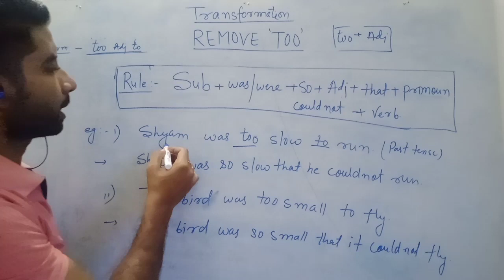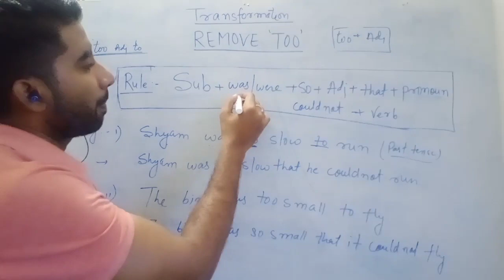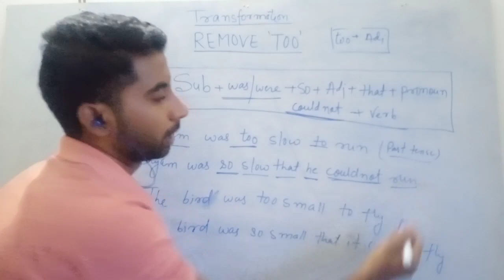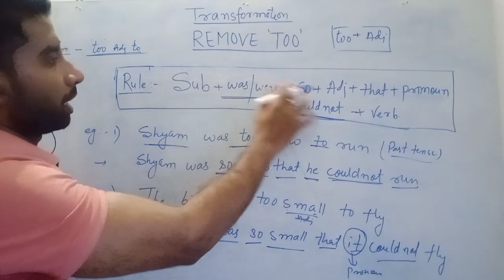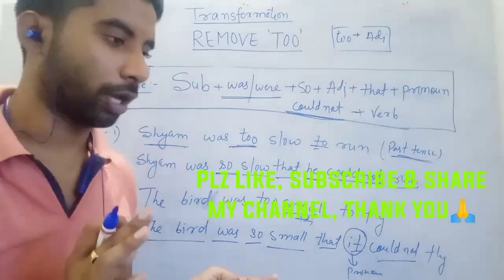REMOVE TOO ( Transformation), ENGLISH GRAMMAR Part 3, English Grammar, Class 10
Hello friends in this Video I told about , How to remove too from a sentence, when the sentence is in past tense. 😊😊

Remove too
Transformation
English Grammar